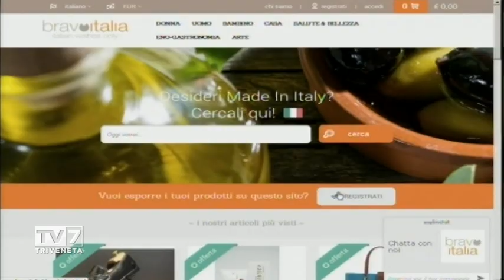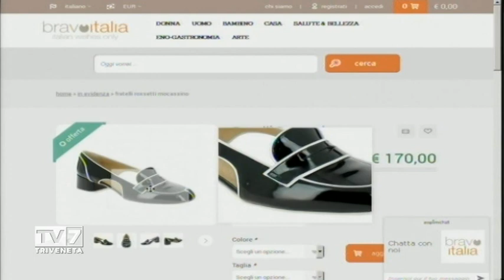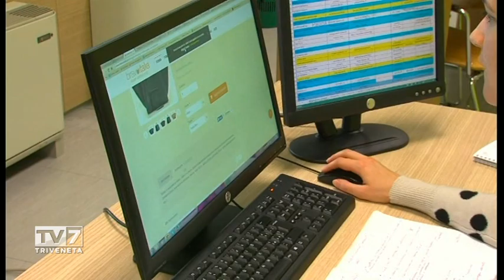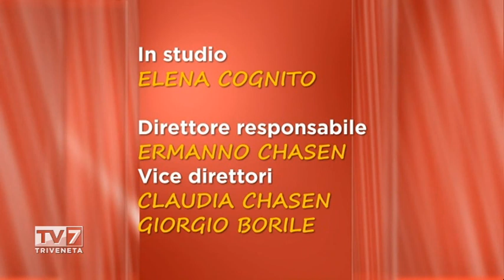Tv7 con Voi sera del 30/06/2015 - Ancora troppe sperequazioni, manca la giustizia sociale (6 di 6)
Tv7 con Voi sera del 30/06/2015  - Ancora troppe sperequazioni, manca la giustizia sociale

Ospiti:
-MASSIMO ZANETTI, Egret. Gen. UILPA
-GENNARO MAROTTA, IDV
-ADRIANO POZZATO, Segret. Gen. Funz. Pubbl. CGIL Veneto
-CONCETTINA CUPANI, CISL F.P. Scuola
-EMANUELE ROSINA, Cons. Comunale Monselice
-JACOPO BERTI, Cons. Reg. 5 Stelle
-FABIO BUJ, Vice Presidente Provincia Padova